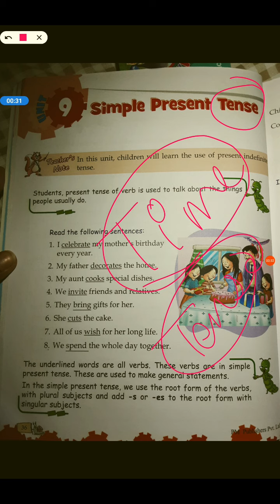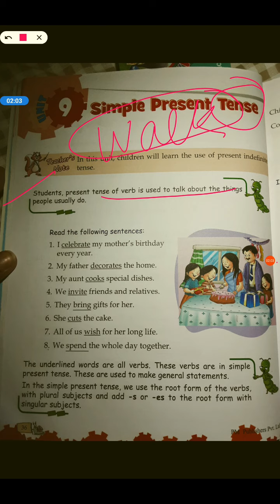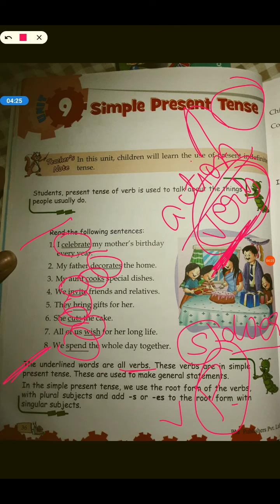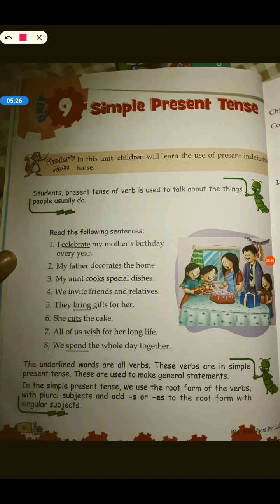class 3 simple Present Tense part 1